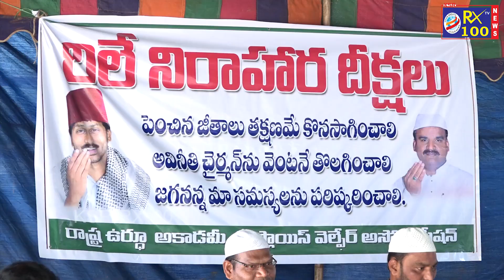Muslim Emotional Words To AP CM YS Jagan Mohan Reddy || KSR RX 100 TV